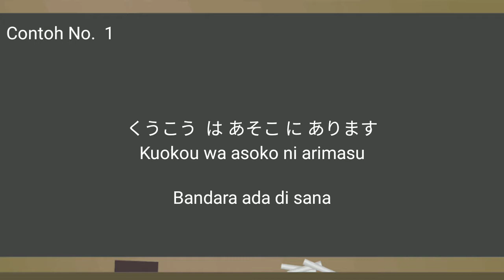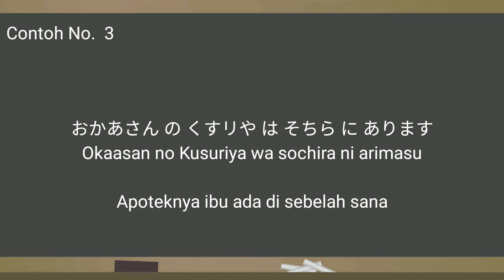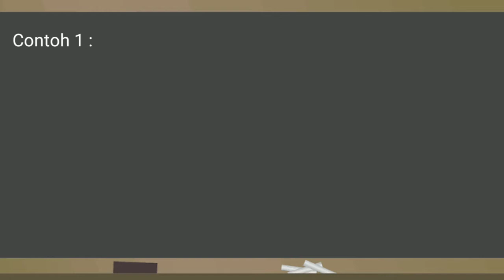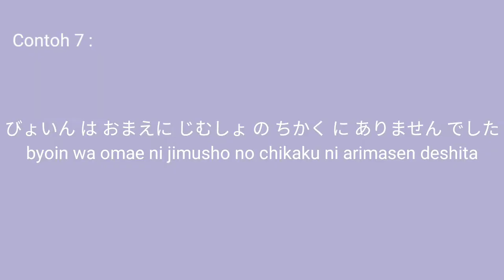Belajar Bahasa Jepang 014: ... WA ... NI ARIMASU.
Pada Video kali ini kita akan membahas Bunpou atau Grammar dasar yang perlu kita pahami. Grammar ini sangat sering digunakan dalam percakapan sehari-hari, yang gunanya untuk menunjukkan sebuah benda atau lokasi ada dimana.

Grammarnya adalah ... WA ... NI ARIMASU.
kata/partikel `WA` telah kita pelajari sebelumnya, yaitu diletakkan di setelah subjek dan artinya `adalah`
partikel `NI` adalah partikel yang artinya `di`, seperti dalam kalimat `disana`, `di Jakarta`. dan di atas`.
sedangkan `ARIMASU` adalah kata yang berarti `ada`.

Untuk lebih jelasnya bisa kita tonton videonya, dan jangan lupa mengerjakan contoh kalimatnya.